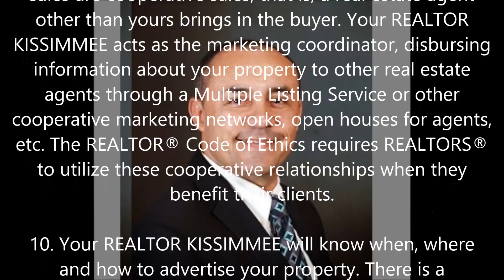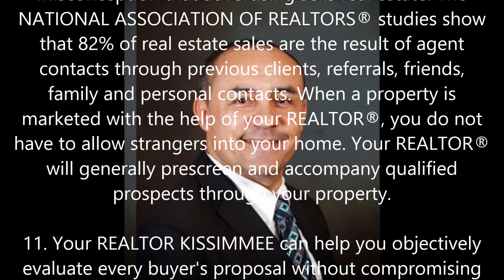Realtor Kissimmee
Why Use a REALTOR KISSIMMEE?
All real estate licensees are not the same. Only real estate licensees who are members of the NATIONAL ASSOCIATION OF REALTORS® are properly called REALTORS®. They proudly display the REALTOR "®" logo on the business card or other marketing and sales literature. REALTORS® are committed to treat all parties to a transaction honestly. An independent survey reports that 84% of home buyers would use the same REALTOR® again.

Real estate transactions involve one of the biggest financial investments most people experience in their lifetime. Transactions today usually exceed $100,000. If you had a $100,000 income tax problem, would you attempt to deal with it without the help of a CPA? If you had a $100,000 legal question, would you deal with it without the help of an attorney? Considering the small upside cost and the large downside risk, it would be foolish to consider a deal in real estate without the professional assistance of a REALTOR KISSIMMEE

But if you're still not convinced of the value of a REALTOR®, here are a dozen more reasons to use one:

1. Your REALTOR KISSIMMEE can help you determine your buying power -- that is, your financial reserves plus your borrowing capacity. If you give a REALTOR® some basic information about your available savings, income and current debt, he or she can refer you to lenders best qualified to help you. Most lenders -- banks and mortgage companies -- offer limited choices.

2. Your REALTOR KISSIMMEE has many resources to assist you in your home search. Sometimes the property you are seeking is available but not actively advertised in the market, and it will take some investigation by your agent to find all available properties.

3. Your REALTOR KISSIMMEE can assist you in the selection process by providing objective information about each property. Agents who are REALTORS® have access to a variety of informational resources. REALTORS® can provide local community information on utilities, zoning. schools, etc. There are two things you'll want to know. First, will the property provide the environment I want for a home or investment? Second, will the property have resale value when I am ready to sell?

4. Your REALTOR KISSIMMEE can help you negotiate. There are myriad negotiating factors, including but not limited to price, financing, terms, date of possession and often the inclusion or exclusion of repairs and furnishings or equipment. The purchase agreement should provide a period of time for you to complete appropriate inspections and investigations of the property before you are bound to complete the purchase. Your agent can advise you as to which investigations and inspections are recommended or required.

Salomon F Serrano
Gomez & Loaiza Realty
7345 W Sand Lake Rd
Suite 311
Skype: Serrano.Salomon